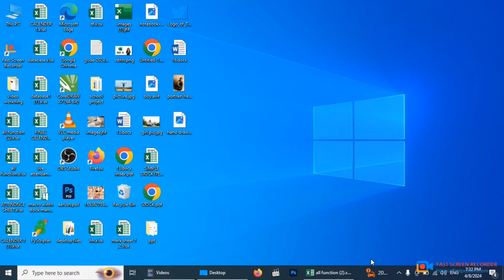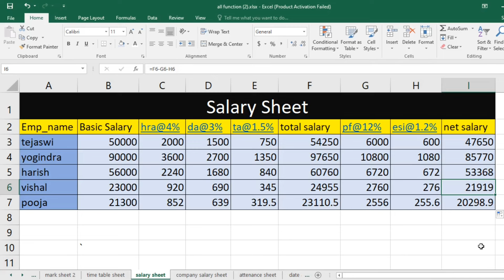MS Excel | How to use simple salary sheet | ms excel tips & tricks Hindi | basic computer education